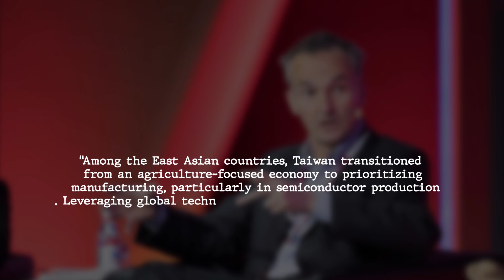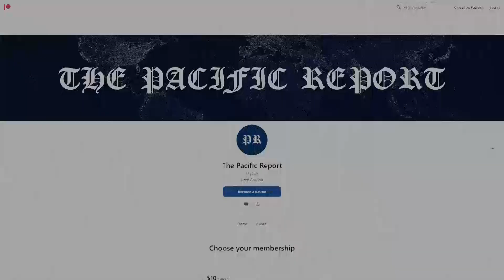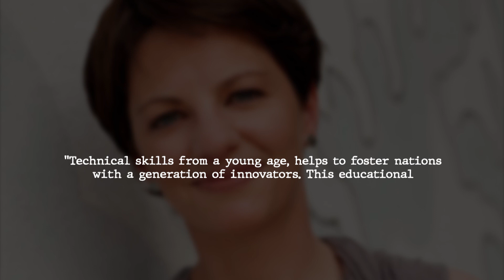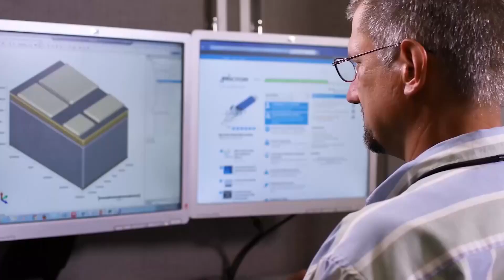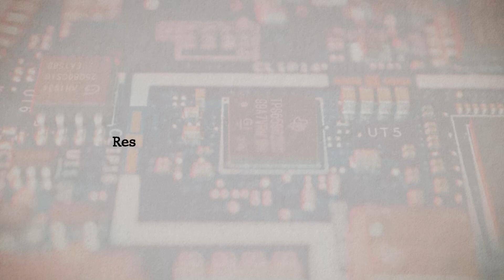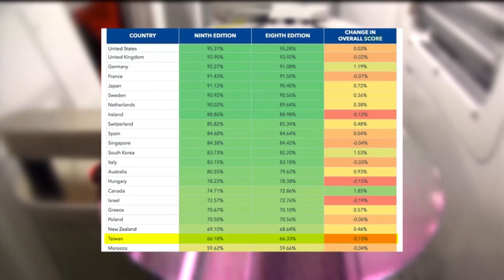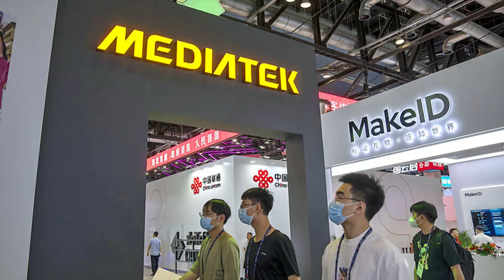How Taiwan became a World Leader in Chipmaking?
Taiwan, an underestimated powerhouse, stands at the forefront of global microchip manufacturing, with companies like TSMC driving the semiconductor industry's revolution. Pivotal to Taiwan's success are early visionary leadership, unwavering governmental support, a staunch commitment to STEM education, and an emphasis on specialization, R&D, and a robust intellectual property framework. The island nation's ascendancy is further solidified by its ecosystem of excellence, including the iconic Hsinchu Science Park, global collaborations with giants like Apple and Google, and a solid infrastructure foundation. Dive into Taiwan's journey as it not only participates but leads the world in the transformative technology of microchip innovation.

0:00 King in the Chipmaking Industry
1:44 Early Entry and Vision
4:15 Governmental Support
7:10 STEM Education Commitment
9:17 Specialization Triumph
10:57 Research and Development Emphasis
11:34 Ecosystem of Excellence
12:30 Intellectual Property Framework
14:05 Global Collaborations
15:07 Infrastructure Foundation
15:41 Inference